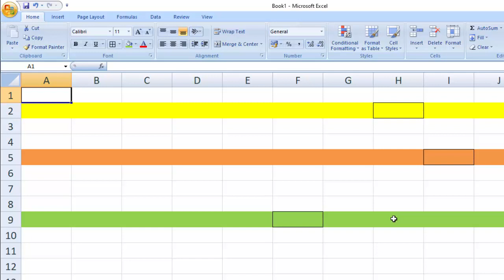Short cut key in Microsoft Excel@COMPUTEREXCELSOLUTION